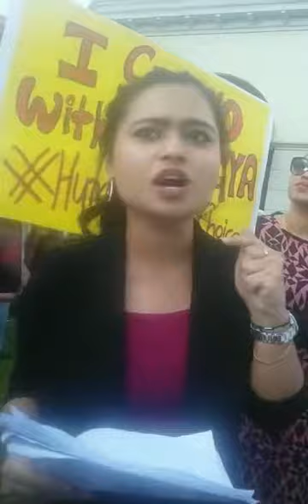Rohingya people protest